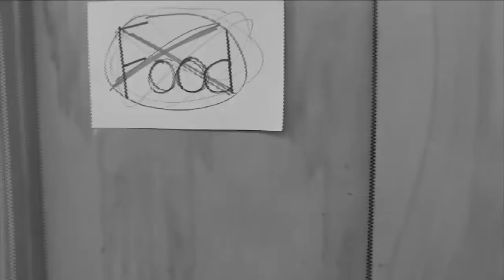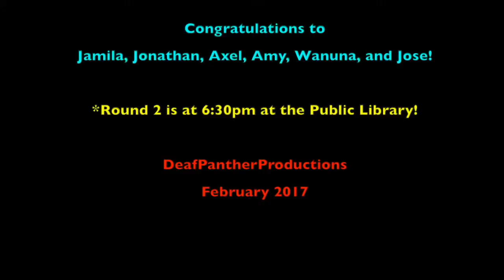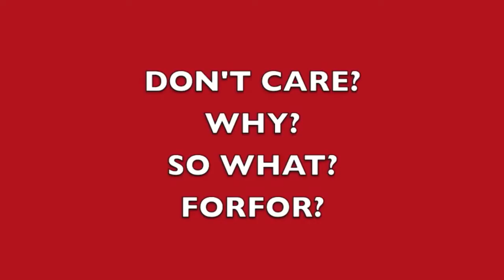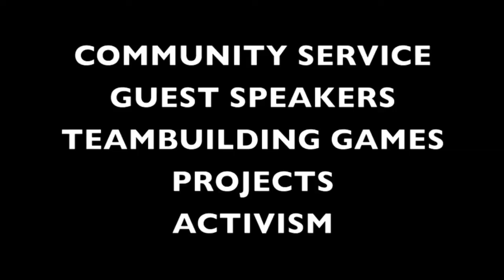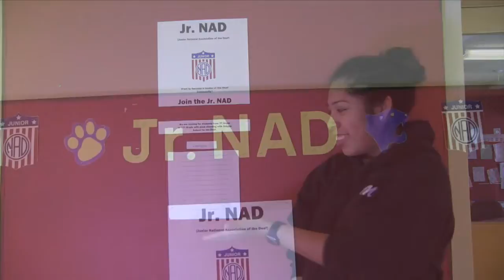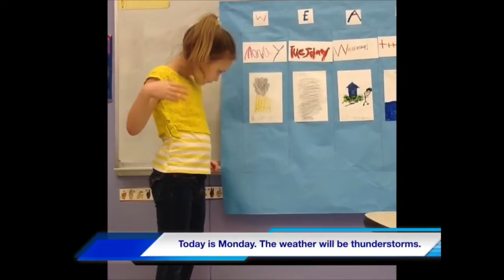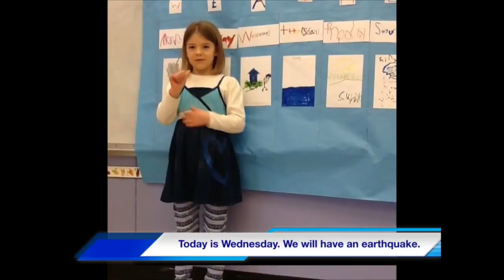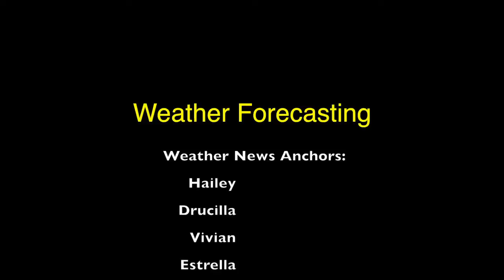2017-02-14 HS Panther News